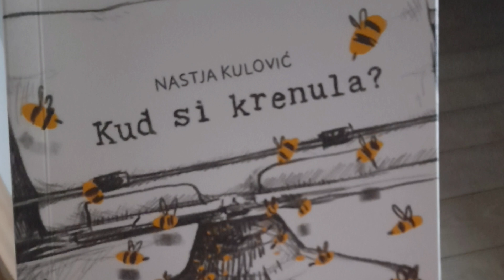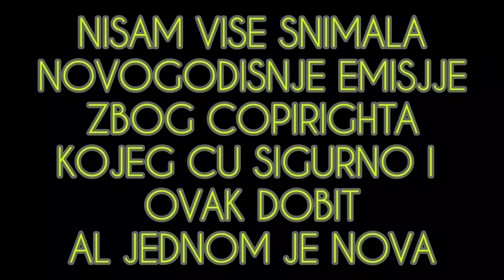VLOGMAS #31 NAKON DUGO VREMENA LUDI DOCEK NOVE I AKO JE KUCNI, AJMO ŽIVJELI STIGLA 2023 🥂💙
Ho,Ho,Ho evo ga  30 vlogmasic je tu. 🎄☃️
Gledamo se do 31.12 svaki dan u 20h

Dobrodošli. ❣
Moje ime je Tea.

- Pišite mi u komentare što bi željeli gledati na mom kanalu. Videa ce izlaziti ponedljekom i petkom. ❣

- AKO ŽELITE SURADNJU JAVITE MI SE U PORUKAMA NA NEKU OD MOJIH DRUŠTVENIH MREŽA.❣